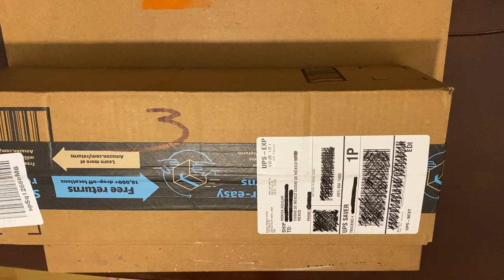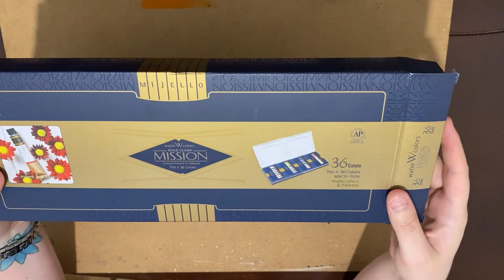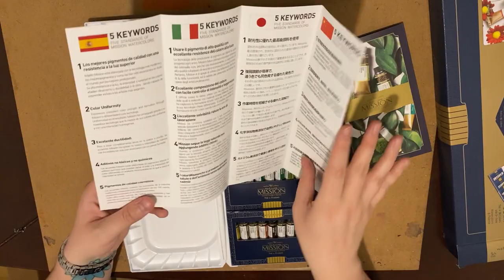Unboxing Mijello Gold Mission | Monica Aguilar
Hola amigos!
Estoy muy contenta de compartirles este unboxing! por mucho tiempo quise probar las acuarelas gold mission y pronto podré subirles un video para hablar de ellas! :)